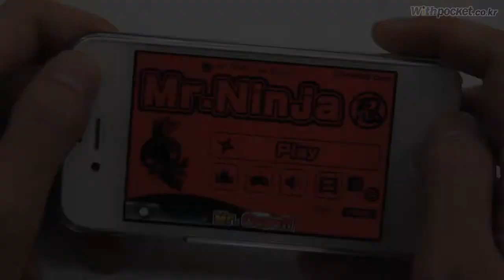[아이폰게임] 미스터닌자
미스터 닌자는 원터치 게임으로 터치한번으로 즐길 수 있는 간단한 아케이드 게임입니다
빙글빙글 돌아가는 원형위해서 타이밍을 맞추어 터치를 하게되면 점프를 하는데 점프하면서 앞에 있는 적들을
공격하는 방식입니다. 베는 맛이 좋고 단순한 게임을 좋아한다면 즐겨보세요~